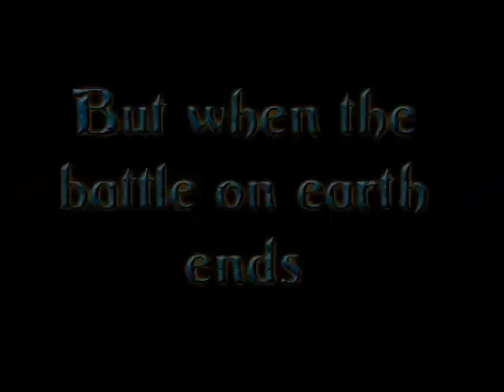Fallen Angel Trailer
Fallen angel Trailer from Xena, with a little bit of Ides of March. just bored and needed something to edit